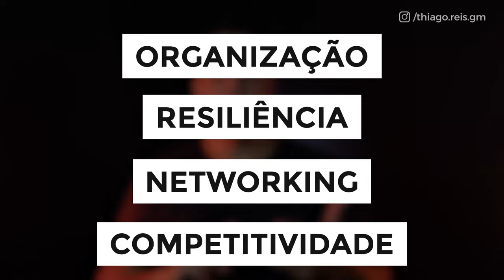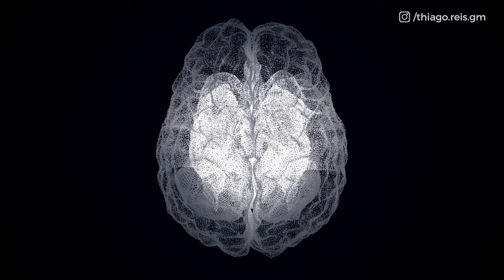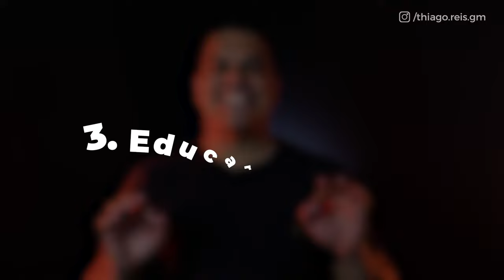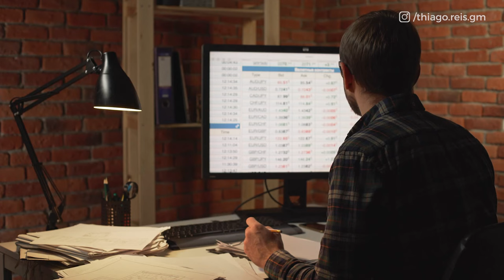Como ser um bom vendedor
00:00 - Introdução
00:49 - Principais Habilidades
01:00 - Organização
01:19 - Resiliência
02:04 - Networking
03:20 - Crie Rapport
05:04 - Saiba Ouvir
06:18 - Eduque o cliente
07:10 - Entregue Valor
07:58 - Planejar
09:38 - Seja Persuasivo
11:15 - Seja um especialista

Já se imaginou em um resort de luxo, como nas Maldivas ou qualquer outro destino dos sonhos, sem ter que fazer conta ou se preocupar com dinheiro?

Hoje eu vou te mostrar 7 dicas simples de como se tornar um bom vendedor e finalmente se tornar um especialista em vendas!

Vou te mostrar exatamente o que você precisa incrementar na sua rotina para alavancar seu rendimento, se tornar um batedor de metas, construir uma boa estratégia e ter muito sucesso em vendas.
A verdade é que ser um vendedor de sucesso, você precisa ter uma combinação de alguns fatores como:

👉Habilidade
👉Treinamento
👉 Prática

Antes de falar das dicas, é preciso analisar essas principais habilidades:

🔶 Organização

Se você quer bater meta, é preciso falar com diferentes pessoas e realizar vários acompanhamentos. É necessário sempre estar atento para não as esquecer, assim como não deixar de lado todas as etapas do seu processo.

🔶 Resiliência

Ou seja, a capacidade de não se frustrar.

É de extrema importância que um vendedor saiba receber uma negativa de um cliente que ele jurava que iria comprar e mesmo assim continuar com sua energia alta.

Resiliência tem a ver com adaptação: a maioria das pessoas que você fala não vão comprar e você precisa estar preparado para isso. Você não pode deixar que isso te desmotive, tire sua energia ou fala você ficar para baixo.

🔶 Networking

Por mais que você tenha um departamento de marketing que gere muitas oportunidades qualificadas, normalmente as suas maiores vendas serão feitas via sua rede de relacionamento.

Inclusive, uma parte considerável do desafio Maldivas veio de contatos e pessoas que eu conhecia!

Usar seu network é a maior vantagem que existe dentro de vendas! Para isso vai ser preciso criar uma rede que confie em você, ter credibilidade e estar sempre gerando valor para as pessoas a sua volta.

🔶 Competitividade

Todo os grande vendedor que conheci eram competitivo! Ou seja, se esforçavam mais que a média. A competitividade vai fazer você se movimentar de outra forma.

👉 DICAS

🔶Rapport

Todo novo cliente que você atende esta, na verdade, desconfiado das suas intenções. O Rapport nada mais é do que a aproximação, ou seja, usar técnicas que vão gerar um nível de confiança maior na pessoa na outra ponta.

Consequentemente, você vai conseguir fazer mais perguntas, gerar confiança e ter uma habilidade maior de converter essa oportunidade em venda.

Lembre-se: logo no incio da sua reunião, tente fazer uma piada, falar das suas últimas férias ou entrar em algum assunto para aliviar a tensão da transação comercial.

🔶Saiba ouvir

O seu cliente não quer o seu produto, ele quer resolver o problema dele.

Quanto mais você ouvir seu cliente, mais você será capaz de o ajudar!

Um bom vendedor sabe que para mostrar o melhor caminho e solução para o cliente, ele precisa saber como fazer um bom atendimento: ouvindo e entendendo o cliente.

🔶Eduque o cliente

Se o cliente soubesse resolver a situação dele ele não precisaria de você, não concorda comigo?

Você deve ensinar para o seu cliente que existe uma solução no seu produto e a transformação que ele irá passar ao adquirir seu produto,

🔶 Gere valor

Preço é o que você paga, valor é o que você leva.

Se o cliente não compra seu produto ou pensa que ele está caro, é porque você não enxergou valor na solução apresentada por você.

É extremamente importante compartilhar informações relevantes com seu cliente, e demonstrar que mais do que simplesmente fechar uma venda, você está interessado em mostrar para ele um caminho melhor.

🔶Tenha Planejamento

Como você vai dar atenção e distribuir seu foco ao longo do mês é o que vai garantir seu sucesso.

Tenha metas e coloque sempre objetivo a serem alcançados!

🔶Seja persuasivo

Quando você aplicar gatilhos mentais no seu atendimento comercial você tem uma tendência de ser muito mais persuasivo e consequentemente fechar uma venda!

Alguns exemplos de estratégias de vendas  para usar esses gatilhos mentaise garantir o sucesso são:

Se posicionar como autoridade
Trazer provas sociais
Mostrar escassez na sua solução
Utilizar ancoragem

🔶Seja um especialista

Você precisa passar um nível de influência maior se posicionando como especialista de vendas. Faça isso mostrando que domina o assunto, fazendo perguntas relevantes e trazendo eventos atuais do segmento do cliente.